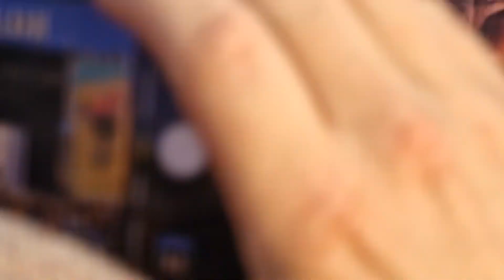Uno Svenningsson, Under ytan. Mölleplatsen, Malmö juli 2023